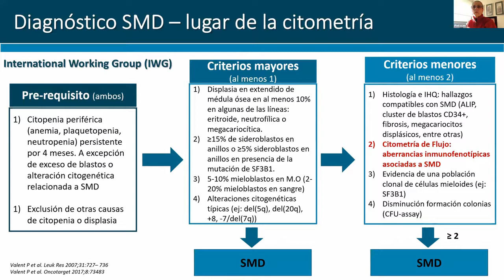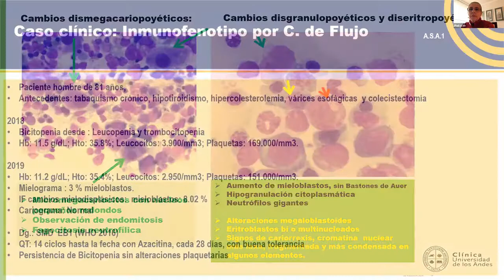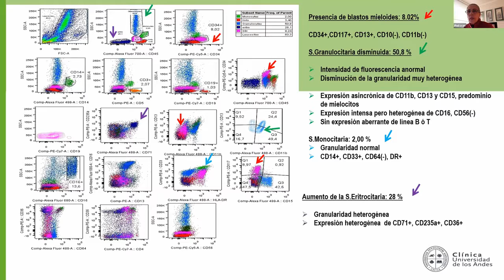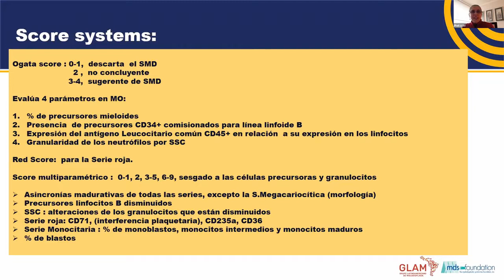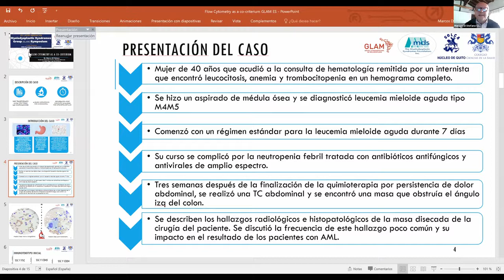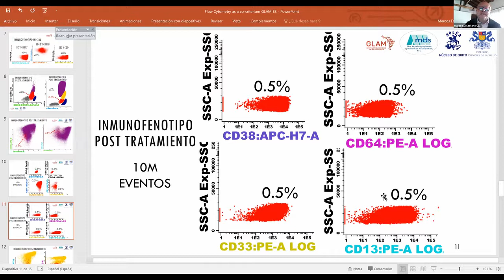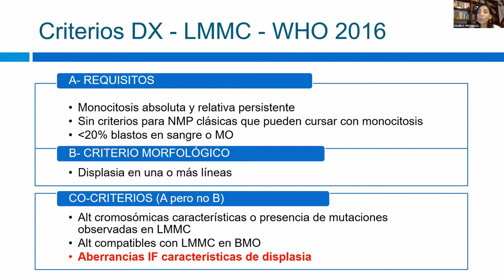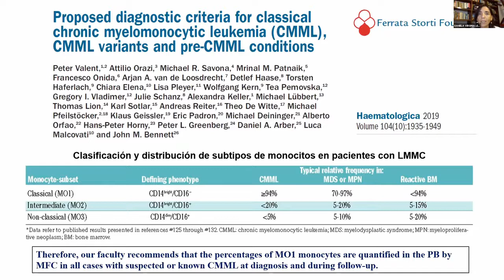MEET THE EXPERT SESSIONS (Spanish)- Flow Cytometry as a co-criterium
Latin-American GLAM and MDSF Symposium 2021

Daniela Lens (UY) / Carmen Cao (CH) / Marcos Di Stefano (ECU)